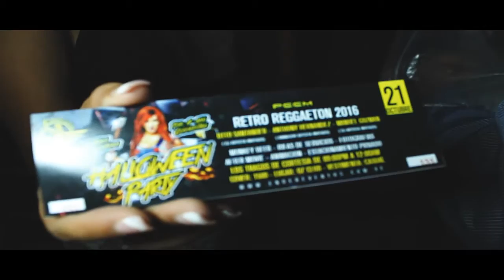RETRO REGGAETON HALLOWEEN 2016 ORGANIZADO POR ENDER EVENTOS PARA LA PROMO 33 ABOGADOS DE LA UBA